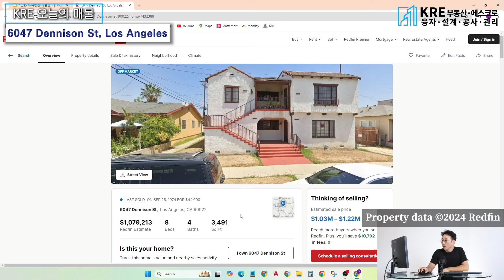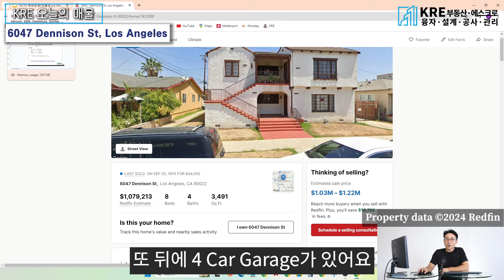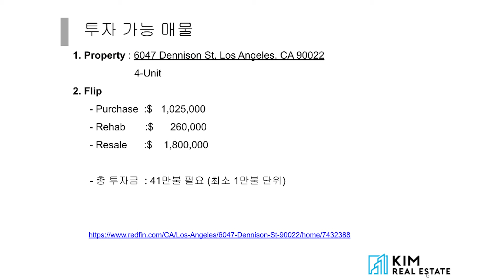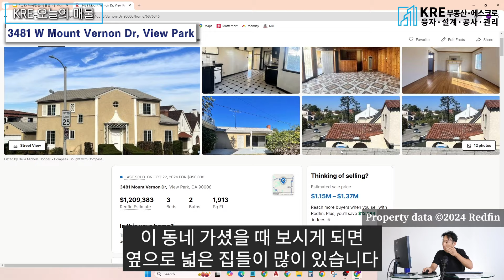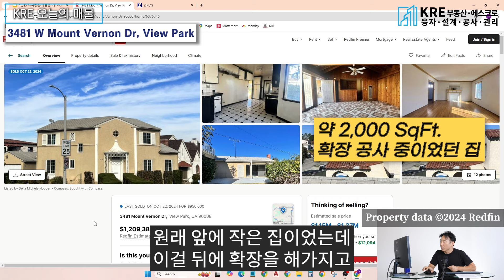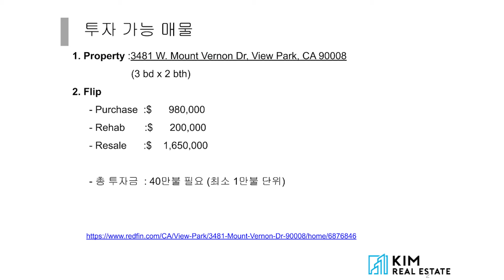이런 수익률 찾아보기 힘들죠 | KRE 미국 부동산 투자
이번 영상은 김원석 대표가 투자 가능한 매물들을 소개해드립니다.

✔️ 카카오톡 : Kimrealestate 추가 후, Flip list 요청 시
                      투자용 매물이 나오는 즉시 알려드립니다.